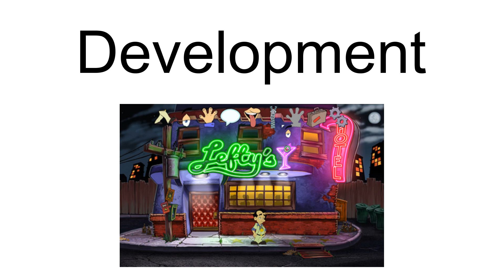Leisure Suit Larry: Reloaded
Leisure Suit Larry: Reloaded is a point-and-click adventure game released on June 27, 2013 by N-Fusion Interactive, Intermarum and Replay Games working with series creator Al Lowe and intellectual property holder Codemasters. The game is available for Microsoft Windows via Steam and GOG, OS X, Linux, Android and iOS. It is an enhanced remake of the 1987 Sierra On-Line adventure game Leisure Suit Larry in the Land of the Lounge Lizards. It is the second remake of this game, following the 1991 remake, which featured VGA graphics.
Development was crowdfunded via Kickstarter, and claims the title of "first major video game to be released with funding from Kickstarter", being the first release among major crowdfunded games in the video game crowdfunding boom following the successful funding of Double Fine Adventure.